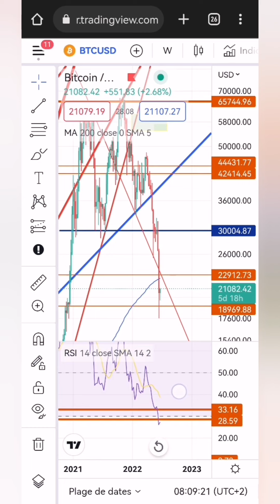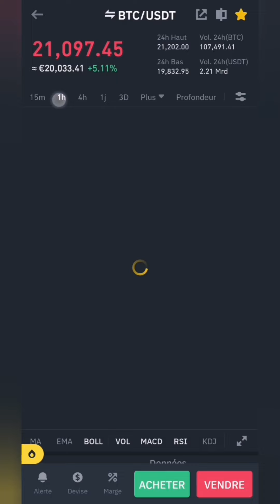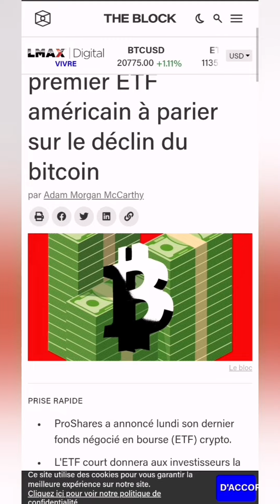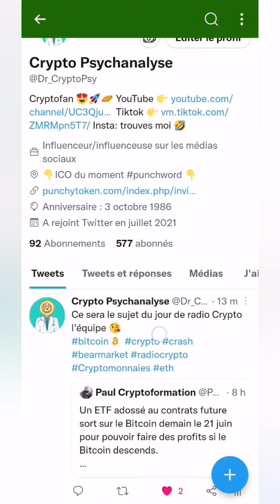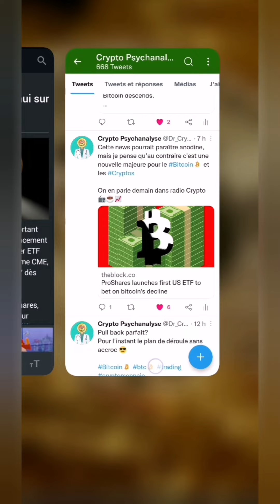🎙️BREAKING NEWS📰 UNE NOUVELLE INCROYABLE ET INNATENDUE QUI POURRAIT FAIRE REPARTIR LES CRYPTOS 🤩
➡️REJOINS LE Discord POUR APPRENDRE PLUS SUR PADCLUB 😉ET échanger les infos en temps réel avec la team 👉